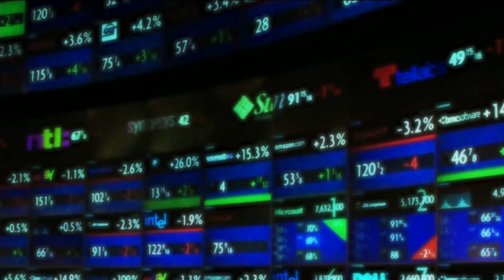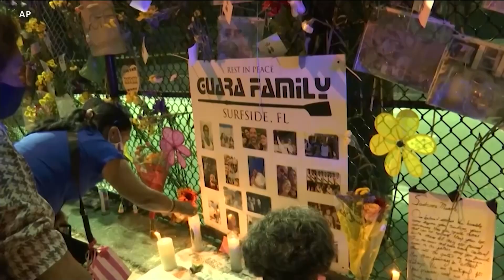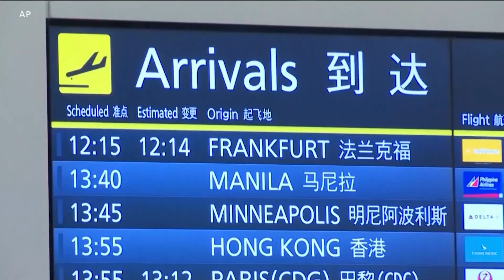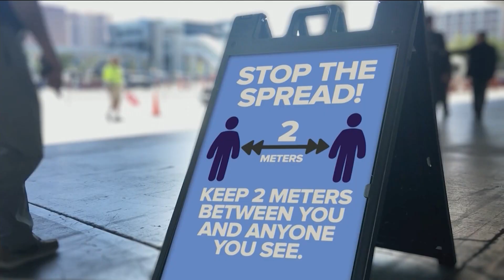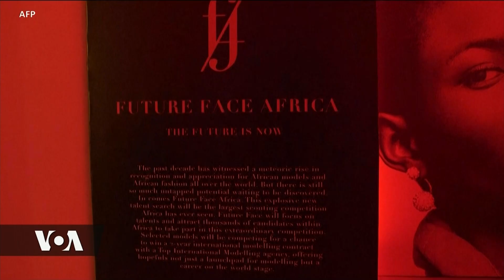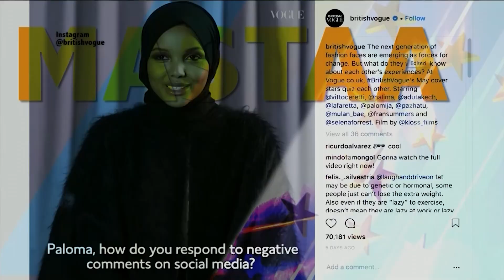VOA​​​​​ DUNIANI LEO JULY 08, 2021